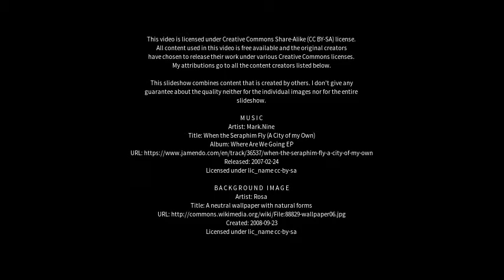Best places to visit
Best places to visit - Tīkri (India) Best places to visit - Slideshows from all over the world - City trips, nature pictures, etc.